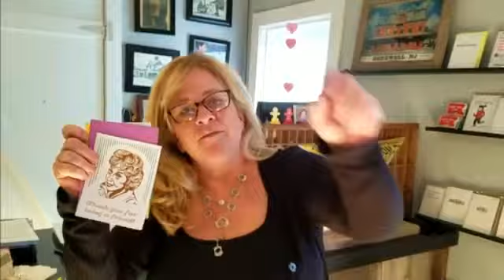cards of the week.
twine.